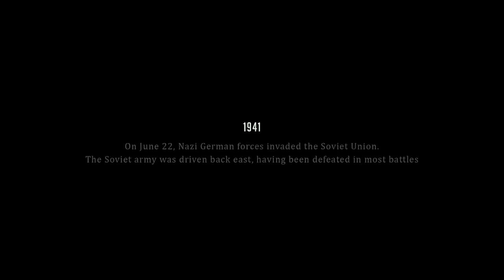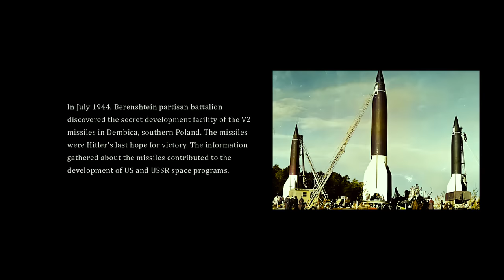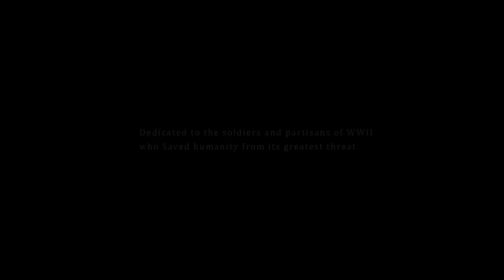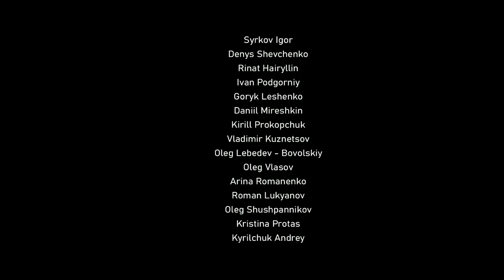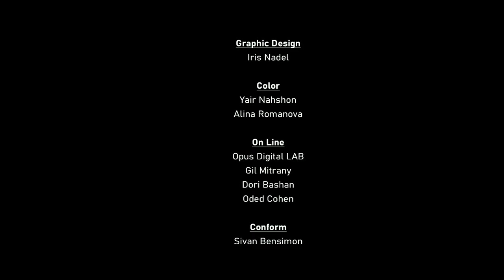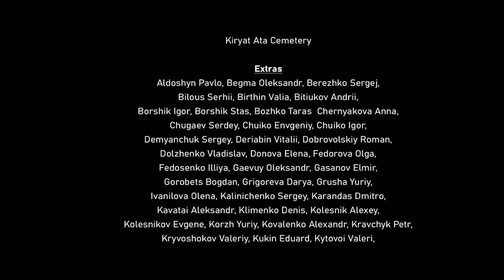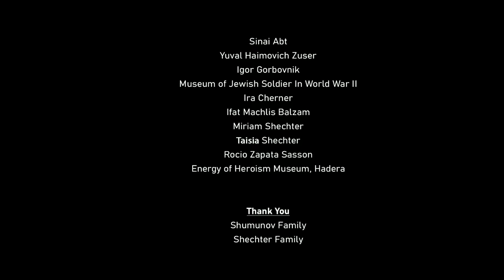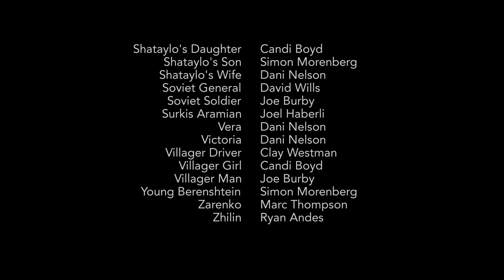BERENSHTEIN - Based on a True Story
The last of the great partisans, who located the "wonder weapon", returns to the war that took away his feelings and identity, but failed to rob him of his values as a human being.

Based on the story of Leonid Berenshtein.